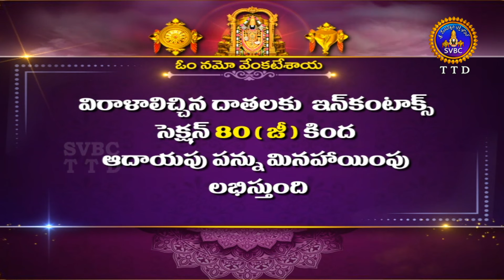శ్రీనారద మహాపురాణం || Masavaisistyam Sri Narada Mahapuranam || 02-05-2024 || SVBC TTD